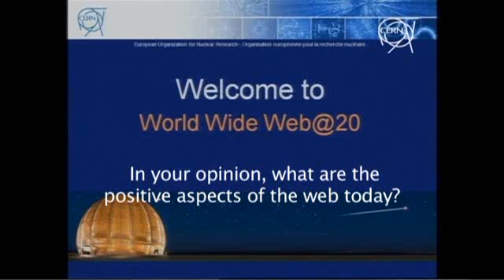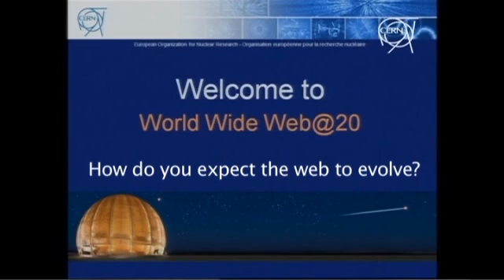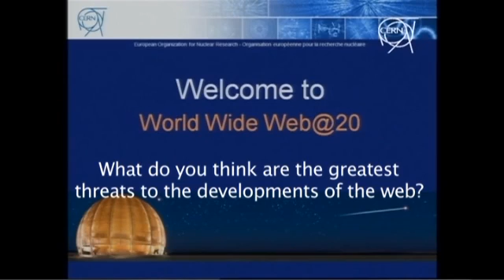Interview with Tim Berners Lee, inventor of the Web 02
Part 2. Date- 13th Mar 09 Source